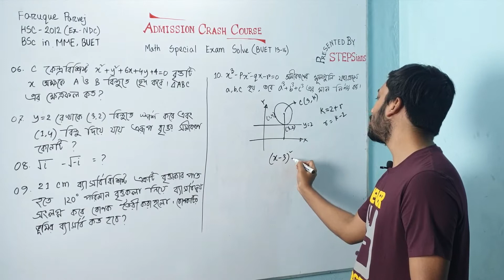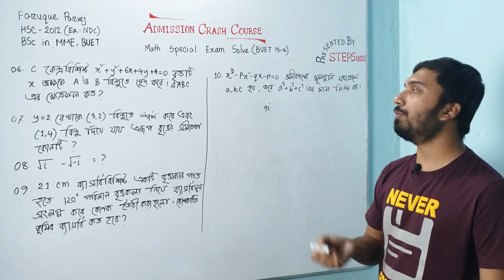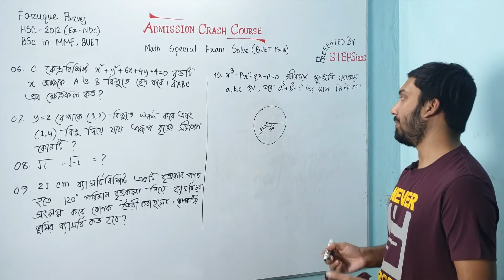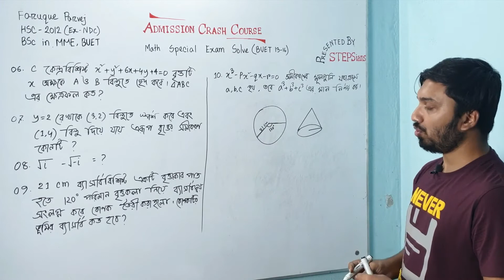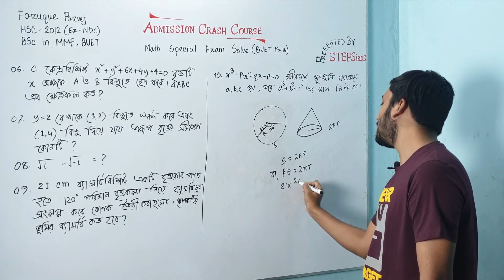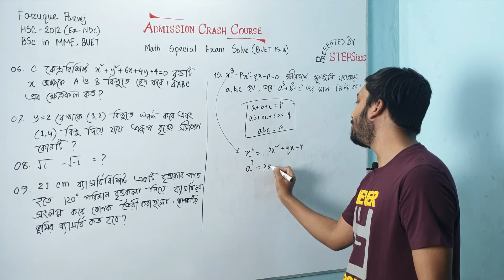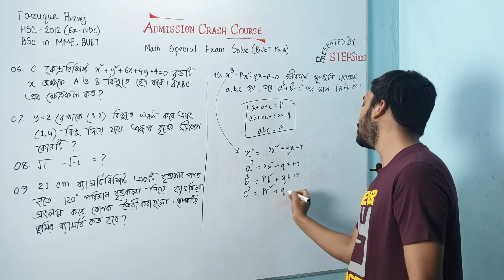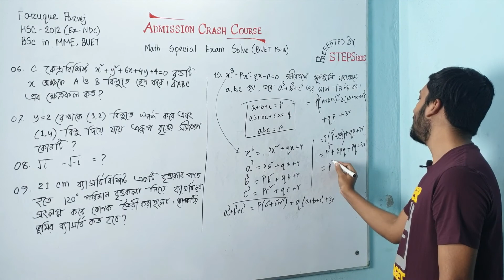06 | বুয়েট প্রশ্নব্যাংক সমাধাণ (গণিত)| Math Special-04 (BUET 13-14) Part-2 | Admission Crash Course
বিশ্ববিদ্যালয় ভর্তি পরীক্ষার্থীদের জন্য
✅ফ্রি মডেল টেস্ট!
✅ফ্রি সল্ভ ক্লাস!
🔴(আবার প্রতি পরীক্ষায় পুরস্কার)

▶️ এডমিশনে যে যত প্রস্তুতিই নাও না কেনো সময়কে যদি জয় করতে না পারো তাহলে চান্স কোনদিনও সম্ভব নয়। তাই এই পরীক্ষার আয়োজন। প্রতি সোম,বুধ,শুক্র রাত ১০ টায় পরীক্ষা। লিংক STEPSians গ্রুপে দেয়া হবে।

▶️ আবার পরীক্ষা দেয়ার পর সমস্যা গুলো সমস্যাই থেকে যায়। কত আর ভাইয়াদেরকে গুতাগুতি করা যায়। তাই পরীক্ষার প্রশ্নের গরম গরম সল্ভ রাত ১১ টায় আমাদের STEPSians চ্যানেলে প্রিমিয়ার করা হবে।

সবার জন্য উন্মুক্ত।
শেয়ার করো।